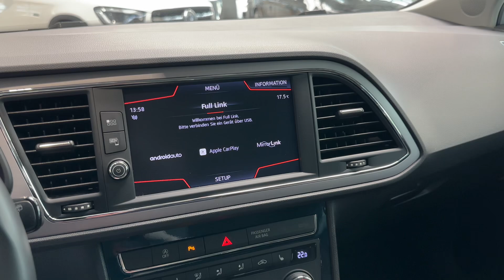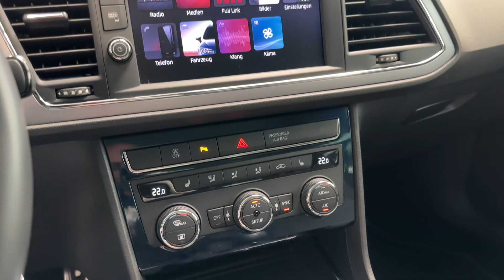20899 Seat Leon ST 1.4 TGI Style